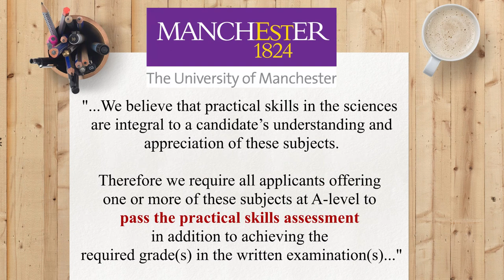MUST WATCH: Why are A level Practical Endorsements SO important?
Meela is a London Brookes College Alumni who is now a Ph.D. Student at UCL with a Bachelor and Master in Experimental Pharmacology & Therapeutics. She is an experienced private tutor of 8 years and an accredited AQA practical examiner. During her bachelor's, she also won the Royal Society of Biology top project award for her research study that was awarded at the house of parliament.

In this video, Meela explains WHY  are A level Practical endorsements SO important? This video is helpful for all students starting A levels and in particular those that have decided to study Biology, Chemistry or Physics.

London Brookes College is 1 of the top Independent Sixth Form Colleges, Tuition Centres and Exam Centres in London, UK.